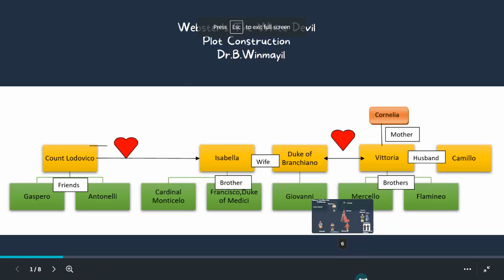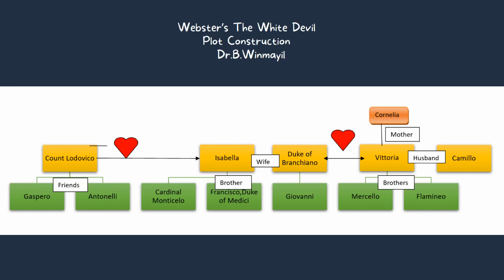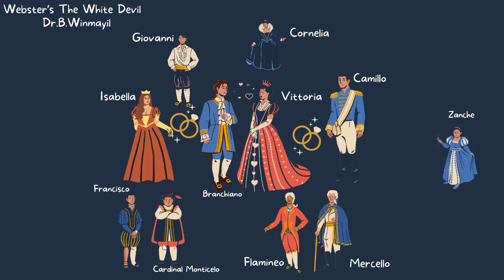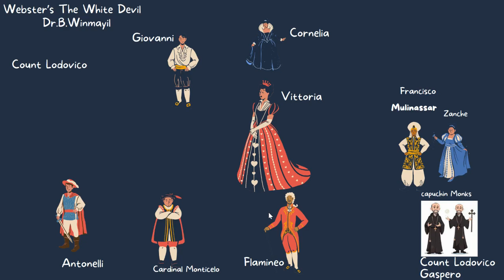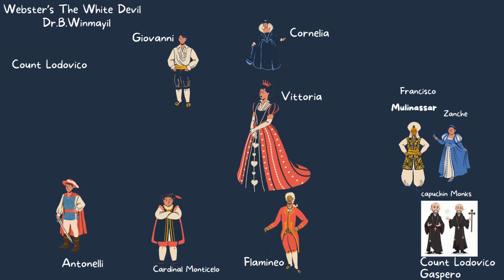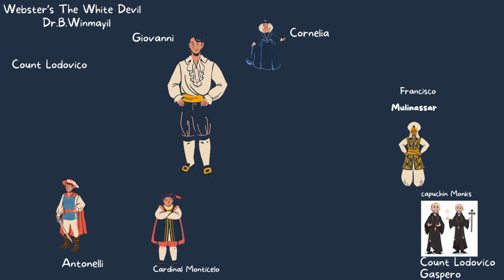THE WHITE DEVIL-John Webster (MA.English)